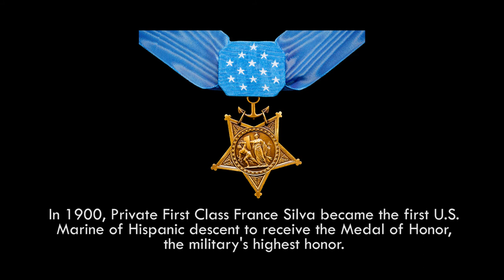National Hispanic Heritage Month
National Hispanic Heritage Month is a commemoration held every year from Sept. 15 to Oct. 15 to recognize the contributions of Hispanic Americans to our nation.